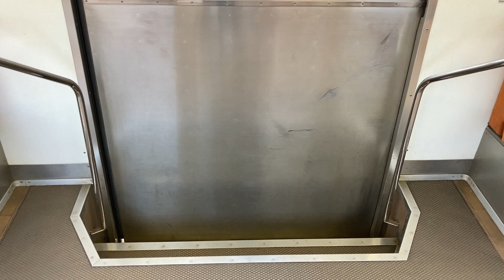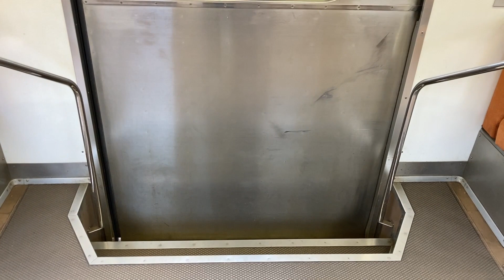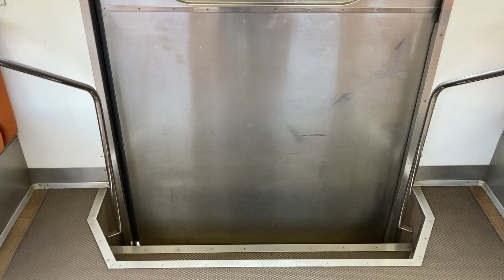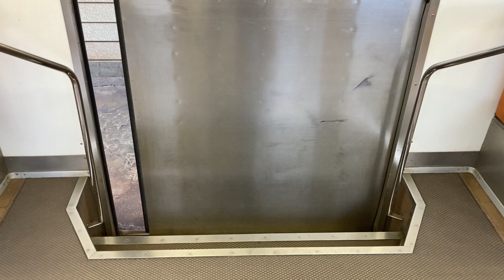2023年4月20日